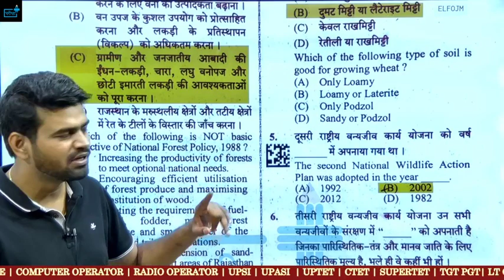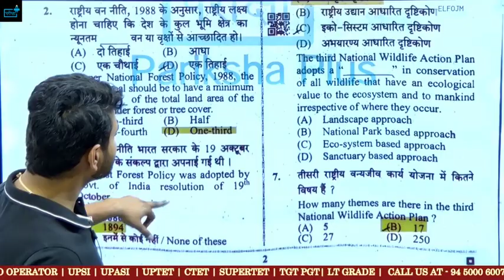UPSSSC VANDAROGAANSKEY 100% करेक्ट वन दरोगा उत्तर कुंजी